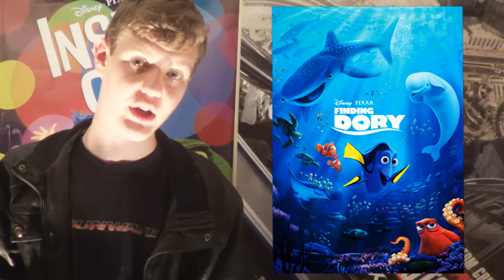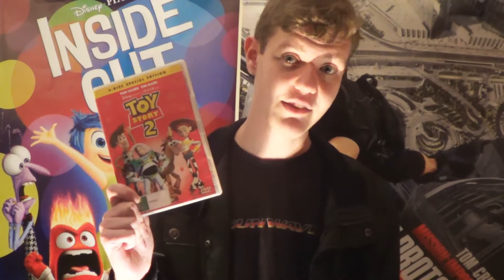Corey's Reviews: Finding Dory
A review of Pixar's latest film, Finding Dory directed by Andrew Stanton, starring Ellen Degeneres and Albert Brooks.